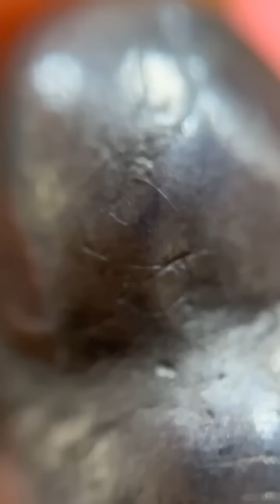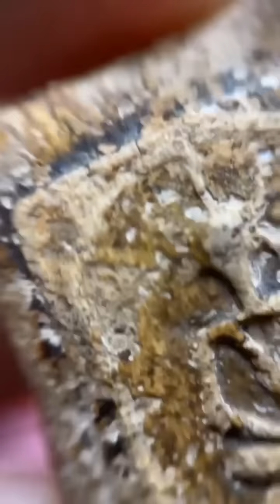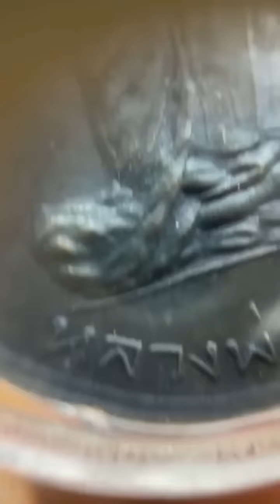พระบ้าน100,000ไม่คุ้มให้รู้ไป